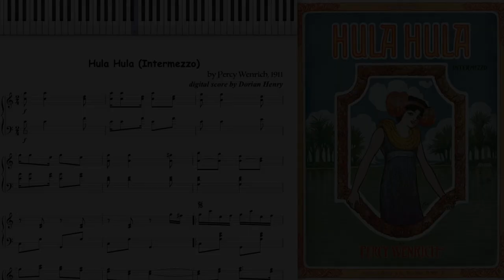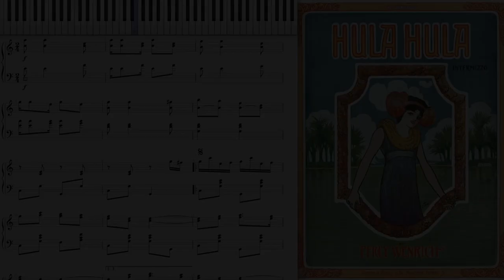Hula Hula (Dorian Henry, piano rendition)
Hula Hula (Intermezzo) by Percy Wenrich 1911